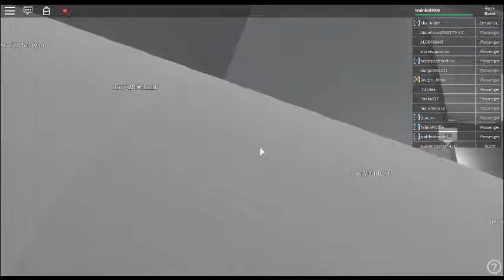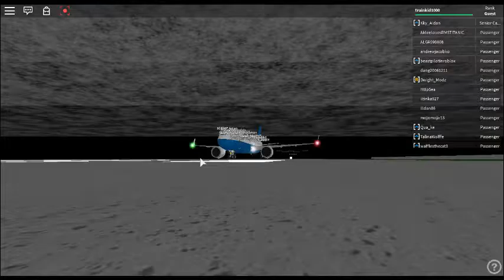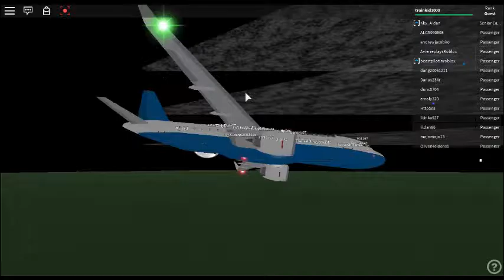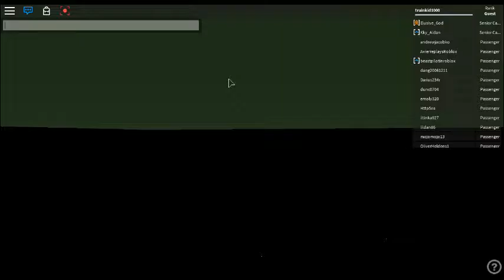Worst Airline on Roblox:Obion Airlines. See Why. Troubles Of Flight 7 Crazy Staff